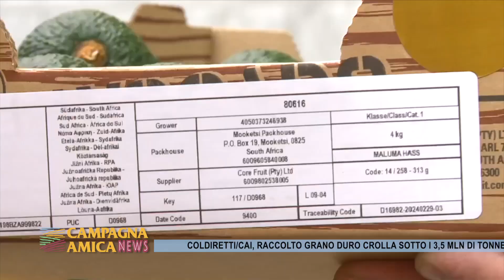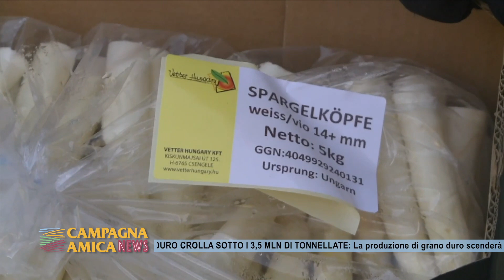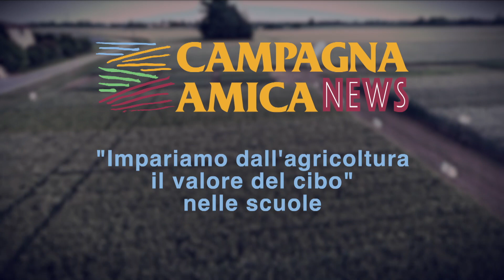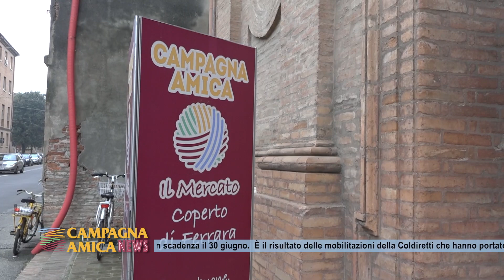Campagna amica news. Focus ortofrutta, lavoro, scuola e compleanno mercato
Campagna amica news torna con un focus sull’ortofrutta che ha registrato un dato storico, ma non si tratta di una bella notizia per l’agricoltura italiana. Ma parleremo anche di come affrontare una tematica che da troppo tempo colpisce la nostra società, quella degli infortuni sul lavoro. E poi spazio al progetto di Coldiretti nelle scuole e al compleanno del mercato coperto di via Montebello.